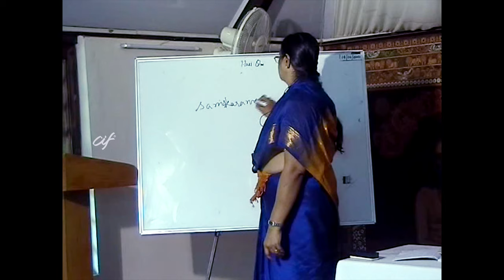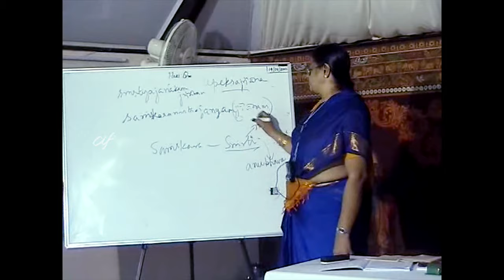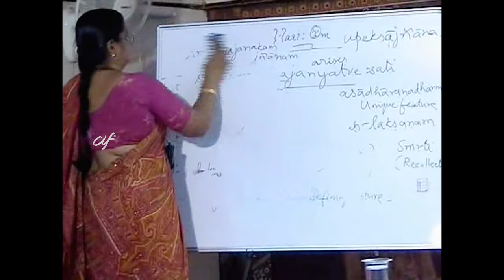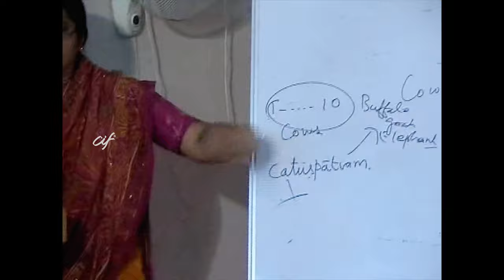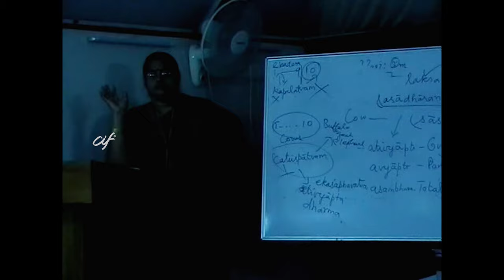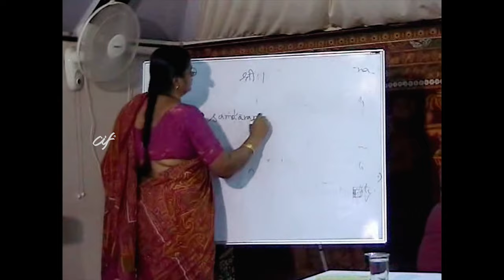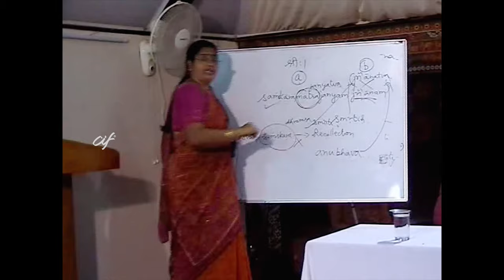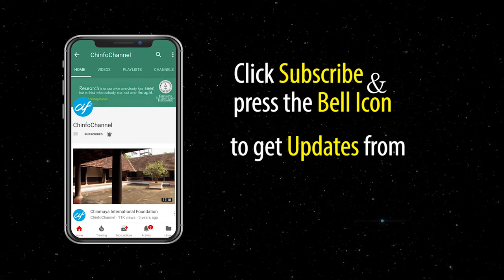Six Pramanas – Means of Knowledge (Manamala) by Prof. Revathy Sukumar – Lecture 03 of 14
Manamala is a text on epistemology authored by Achyuta Krishnananda Tirtha which has a commentary by Swami Ramananda.

The six means of knowledge (pramana) are pratyaksa, anumana, upamana, arthapatti, anupalabdhi and sabda. This text analyses these six pramanas from the context of the Advaita epistemology.

Prof. Revathy Sukumar (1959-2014) served as a Professor of Sanskrit in Madras University. Her explanation on the Manamala is exemplary and throws light on these six pramanas and the Advaitin's exposition of the same.

This video contains lectures on Manamala by Prof. Revathy Sukumar recorded at Chinmaya International Foundation in June, 2010 during the textual workshop on Indian Philosophy – A Brief Analytical Study.